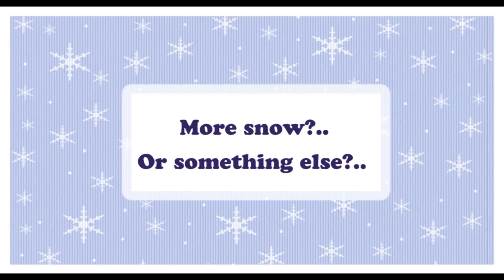See you on 20th of April!